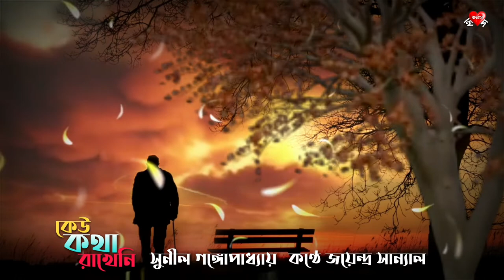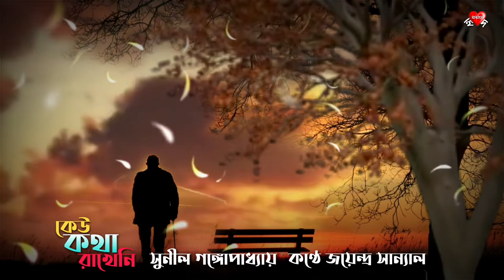Keu Kotha Rakheni | Sunil Gangopadhyay | Joyendra Sanyal | কেউ কথা রাখেনি | কন্ঠে জয়েন্দ্র সান্যাল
কবিতা - কেউ কথা রাখেনি
কবি - সুনীল গঙ্গোপাধ্যায়
কন্ঠে - জয়েন্দ্র সান্যাল

অপূর্ব সুন্দর একটি কবিতা। অসাধারণ আবৃত্তি করেছেন জয়েন্দ্র সান্যাল।
কানে ইয়ারফোন লাগিয়ে চোখ বন্ধ করে শুনুন এবং অনুভব করুন।

এই লকডাউন পরিস্থিতিতে বাড়িতে থাকুন। সুস্থ থাকুন।

ধন্যবাদ।